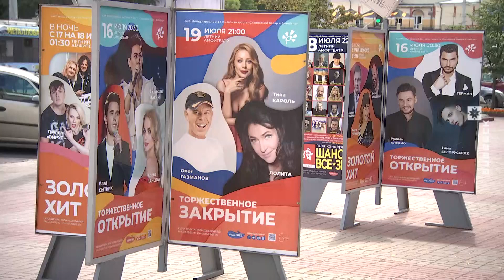«Славянский базар в Витебске» пройдёт без рок-концерта (09.07.2020)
29-ый Международный фестиваль искусств «Славянский базар в Витебске» пройдёт без рок-концерта. Программа «Рок на все времена» перенесена на 2021-ый год.

Об изменениях рассказал директор фестиваля Глеб Лапицкий.